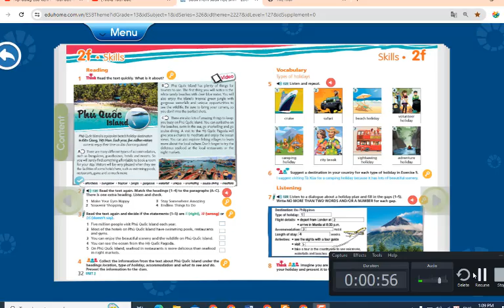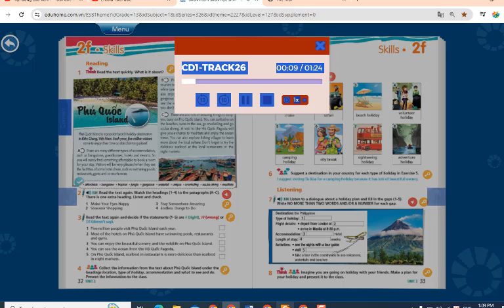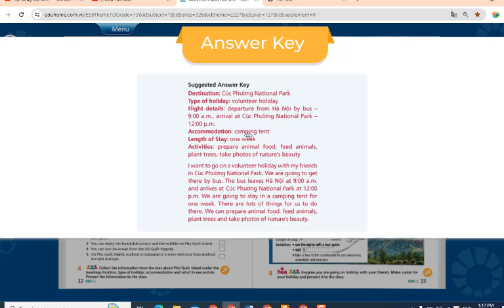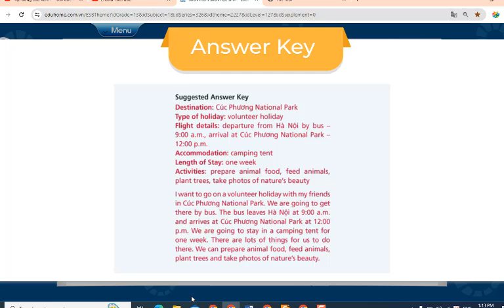Tiếng Anh 9 Right On (Unit 2 Natural Wonders and Travel) 2F Skills (Bài 7,8 Trang 33)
HƯỚNG DẪN CÁCH TÌM VIDEO THEO TỪNG KHỐI LỚP:
Lớp 6
Lớp 7
Lớp 8
Lớp 9